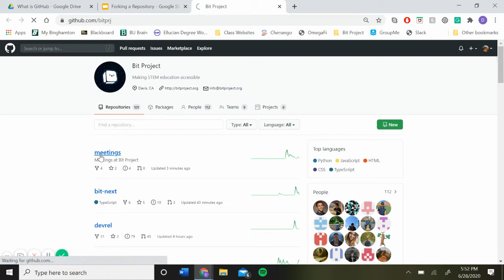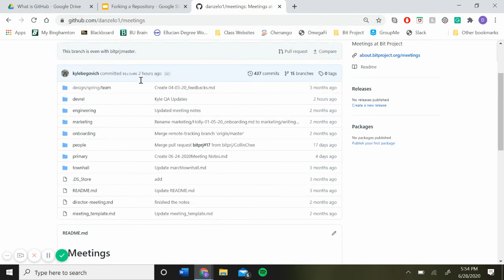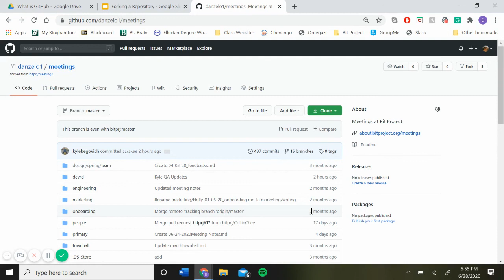Forking a Repository